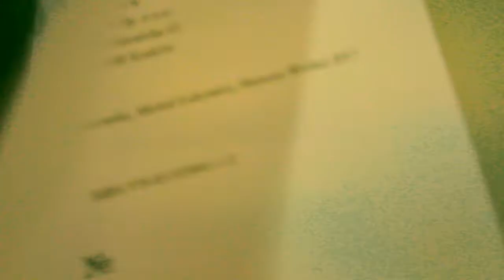Zapowiedź I Wieczoru Promocyjnego BULGOTU Horyzontalnych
Szanowni Państwo!
Mamy zaszczyt i przyjemność zaprosić Państwa na z dawna wyczekiwany koncerto-wieczorek naszej formacji.

"Pszyc pan f p'jontek" będzie zupełnie unikalnym spotkaniem rozpoczynającym trasę koncertową mającą na celu promocję naszej najnowszej książki poetyckiej pt. "Bulgot" (20zł) oraz kawałków reaktywowanego zespołu Horyzontalni.